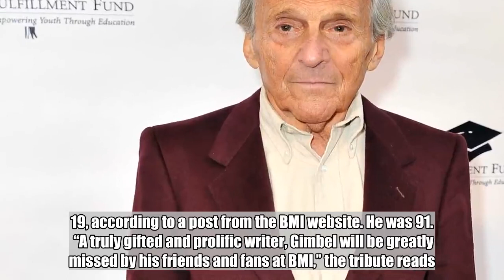Norman Gimbel, Killing Me Softly and Wonder Woman lyricist, dies at 91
Norman Gimbel, the Oscar- and Grammy-winning lyricist whose career spanned Roberta Flack’s “Killing Me Softly With His Song” and the theme music to the Wonder Woman television series, died on Dec. 19, according to a post from the BMI website. He was 91.   “A truly gifted and prolific writer, Gimbel will be greatly missed by his friends and fans at BMI,” the tribute reads.    Gimbel won an Oscar in 1980 for Best Original Song, which he shared with David Shire for “It Goes Like It Goes” in the film Norma Rae. His other Oscar-nominated hits include “Ready to Take a Chance Again” from 1978’s Foul Play and “Richard’s Window” from 1975’s The Other Side of the Mountain.    His work with Flack on “Killing Me Softly With His Song” also won the Grammy in 1973 for Song of the Year.    A Brooklyn native-born in 1927, Gimbel famously wrote the words to “The Girl from Ipanema,” as well as the theme songs for shows like Happy Days, Lifestyles of the Rich and Famous, and Laverne & Shirley.    In addition to the big and small screens, Gimbel made his way to Broadway. He worked with Morris Charlap on 1958’s Whoop-Up and 1961’s The Conquering Hero.    Robert Folk, who collaborated with Gimbel on numerous songs, called him “an incredible talent; brilliant in every way, and one who had successfully navigated every genre in popular music.”    Related content:  Henry Winkler and Ron Howard have a Happy Days reunion at Emmys   Wonder Woman: Lynda Carter on how portraying the original warrior princess helped shape a generation   Wonder Woman (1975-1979)  type   TV Show   seasons   3   Genre   Action Adventure   run date   11/07/75-09/11/79   Status   Cancelled   Cast   Lynda Carter   Complete Coverage   Wonder Woman (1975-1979)